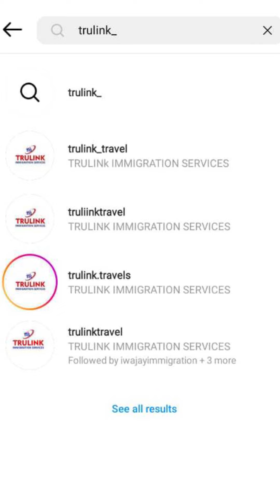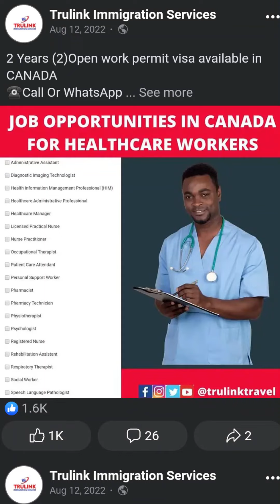HOW NOT TO FALL VICTIM TO SCAMMERS CLAIMING TO BE US